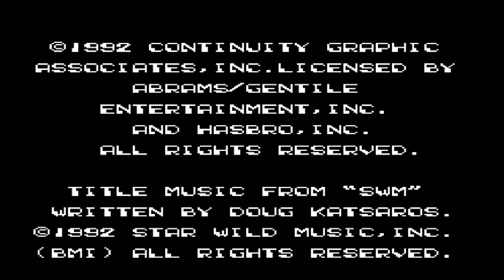O'Bear! Let's Play Bucky O'Hare Part 01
Playing a classic for his first solo game, join Nigel (Full Bear) for some Bucky O'Hare!

The Music Credit...